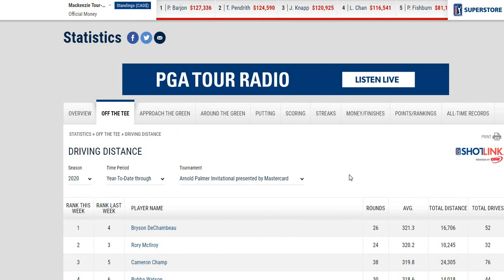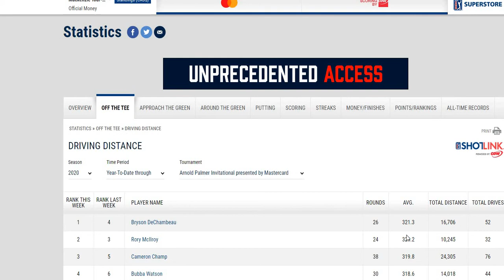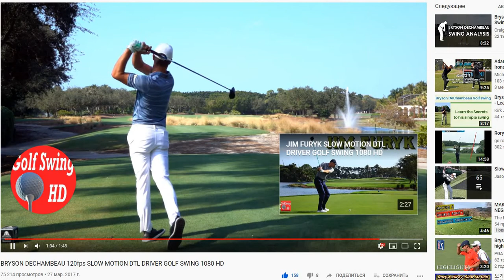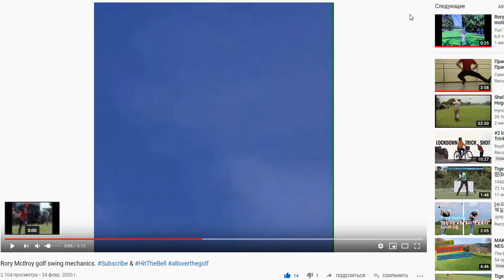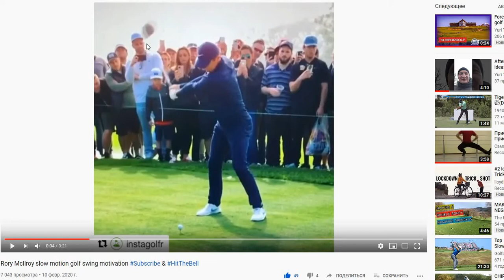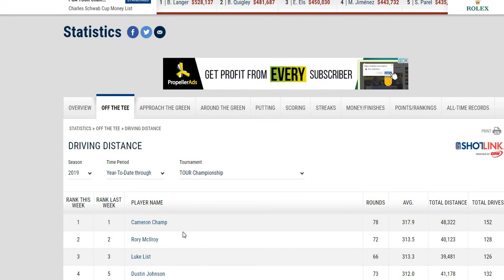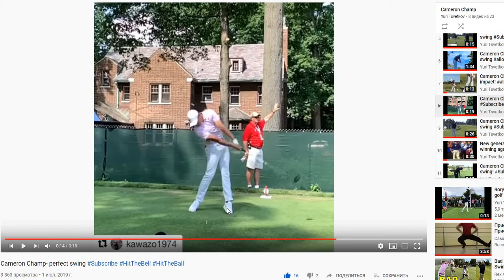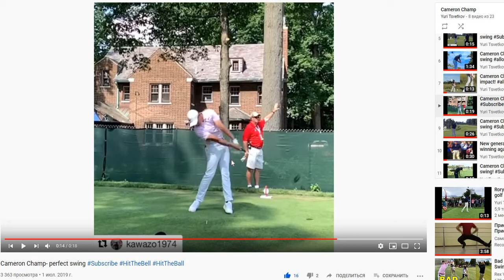Longest hitters 2020 in the PGA Tour and difference in golf swings of them &HitTheBell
Golf staistics videos

This YouTube channel is designed to help you play better golf, to improve your golf skills, also to help you enjoy your golf more!
I specialise in golf swing videos finding and making, golf enjoing, jokes making, life and golf loving. My last position is Golf Marshal in GORKI Golf & Resort. I was Head of Students & Family golf in Regional Golf Accosiation . During 2019 golf season I was involved in golf master classes and individual lessons.
I also want to make you play better golf by providing  video on all topics about golf, how to fix your slice, fix your hook, help you drive the golf ball longer, hit your irons more pure, hit your irons closer to the hole and help you draw and fade your golf shots.
As a Marshal I know about other peoples game in real Tournaments more than most of teaching Pros!
Golf course strategy and overal coaching is my lovely subjects such as golf statictics and relative performance in diggerent parts of game tee shorts, approaches, scrumbling, long and short putting. On this channel I also make fun and entertaining golf content based on crazy and sometimes “gimmicky” golf clubs. I like to cut through the marketing hype about products and I like to give you the honest truth about golf equipment.

Your"s sincerely Yuri Tsvetkov